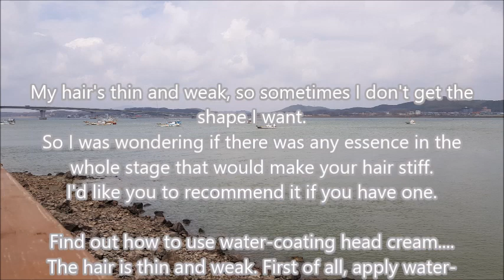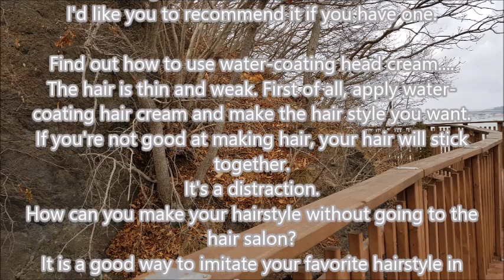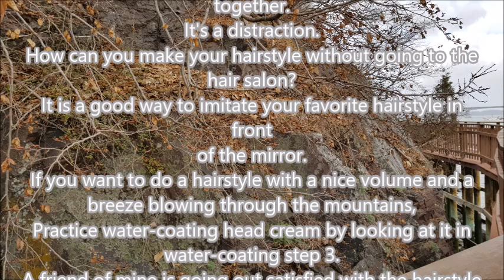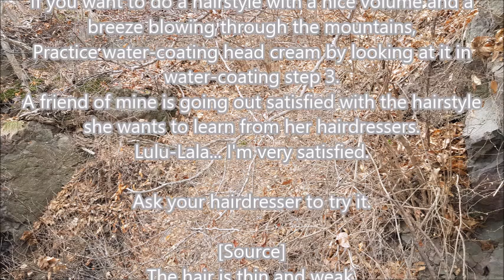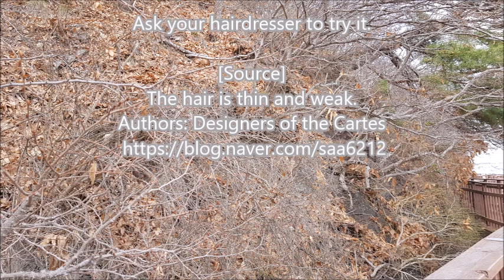true king My hair's thin and weak, so sometimes I don't get the shape I want 5240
My hair's thin and weak, so sometimes I don't get the shape I want.
So I was wondering if there was any essence in the whole stage that would make your hair stiff.
I'd like you to recommend it if you have one.

Find out how to use water-coating head cream.
The hair is thin and weak. First of all, apply water-coating hair cream and make the hair style you want.
If you're not good at making hair, your hair will stick together.
It's a distraction.
How can you make your hairstyle without going to the hair salon?
It is a good way to imitate your favorite hairstyle in front of the mirror.
If you want to do a hairstyle with a nice volume and a breeze blowing through the mountains,
Practice water-coating head cream by looking at it in water-coating step 3.
A friend of mine is going out satisfied with the hairstyle she wants to learn from her hairdressers.
Lulu-Lala... I'm very satisfied.

Ask your hairdresser to try it.

[Source]
The hair is thin and weak.
Authors: Designers of the Cartes